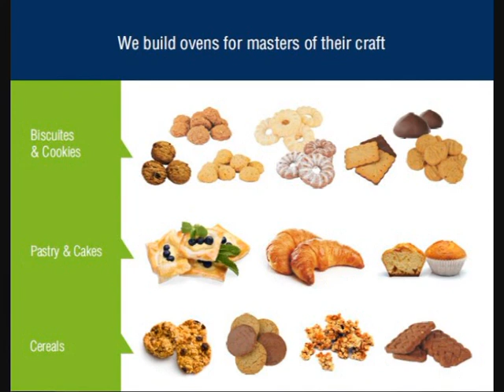INVITATION to British FOODEX bakery fair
HEY MATE, ARE YOU A CURIOUS PERSON? Have you heard that the most protected secrets of Profitable Baking are to be unveiled in just four days by J4 Tunnel Ovens team there in Birmingham at British FOODEX fair?

HAVE YOU RECEIVED OUR INVITATION POSTCARD? If you bring it to stand Q341, we will exchange it to you for a small but surprising gift.

But even if you didn't receive any, you are still welcome to come. and visit us at Q341 to say hello!

You may also wish to give us a call at in advance to schedule a meeting at any time which is most convenient to you.

Take care and see you!

PROFITABLE BAKING LTD.
and J4 Tunnel Ovens team